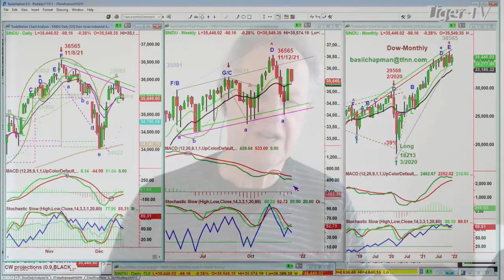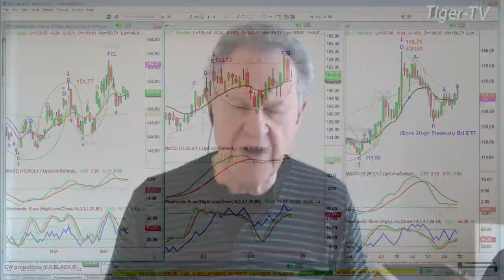December 15th, 11AM ET Market Update on TFNN - 2021